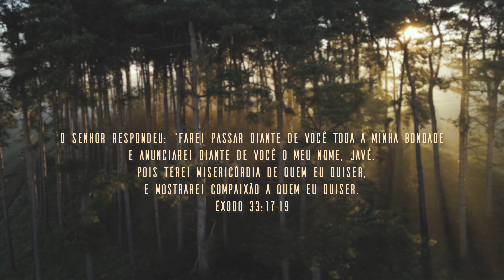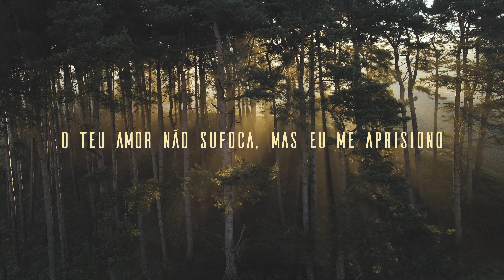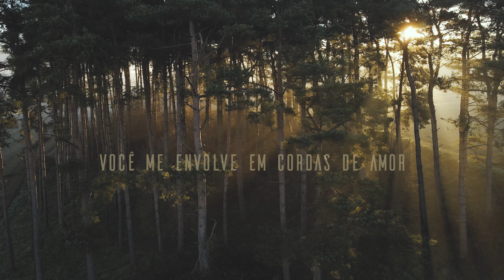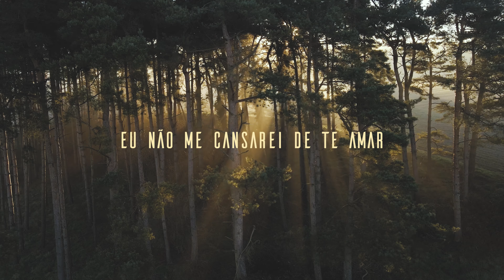Não Me Cansarei de Te Amar (Official Lyric Video) - William Torres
Essa canção é fruto de uma meditação na passagem de Êxodo 33:18-23

LETRA/COMPOSIÇÃO: William Torres
Não vejo a hora que estarei olhando para Você
Glorioso dia! Minh’alma canta!
És a razão do meu ser

Em Teu abraço eu suspiro. Você atrai!
Quão doce aroma que flui da Tua boca
Nessa dança eu me perco
Você me envolve em cordas de amor

O Teu amor não sufoca,
Mas eu me aprisiono em doces memórias de belos momentos
Quando me encontrava nos finais de tarde no nosso jardim

Eu não me cansarei de Te amar
Tu és a melhor escolha que eu já fiz
Meu coração chega a paralisar
Ao ver Tua sombra, passando sobre mim.

William Torres é um jovem músico nascido em Brasília, capital do Brasil. Desde muito cedo sua história amálgama com a do Ministério de Louvor "Conexão Jovem", vertente da Igreja Presbiteriana Renovada, cujo pastores Elias e Elisabete Rodrigues. Mesmo com pouca idade, por volta dos 6 anos, já demonstrava interesse e talento pela música. Com 12 anos iniciou suas aulas de violão e aos 15 anos ingressou no ministério de louvor como violinista e back vocal, o qual, anos mais tarde, viria a ser um dos líderes do ministério. Durante sua adolescência começou a compor músicas e a cantar. Participou da gravação de dois ministério: Ministério Reino (2016) e Braço Forte Worship (Ao Vivo 2018). Em meados de 2012 começou a postar versões de suas músicas favoritas e suas composições em seu canal no Youtube, com o intuito de levar o amor de Deus a todas as pessoas e, principalmente, aos jovens que tanto acessam essa plataforma.
William, que já possui milhares de seguidores em suas redes sociais e canal do Youtube, tem sua vida pautada no evangelho, alicerçado numa vida de adoração como objetivos: potencializar a revelação de Cristo por meio de suas canções, levando acalanto e esperança aos corações aflitos; e manifestar o reino de Deus por onde passar.